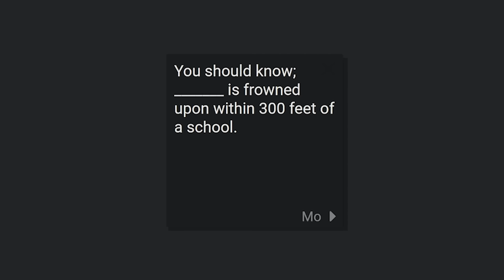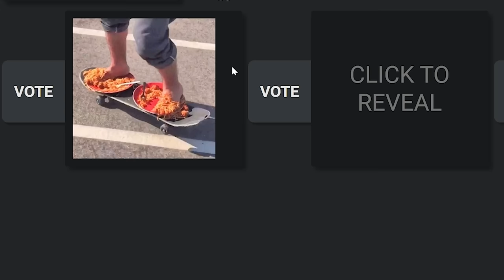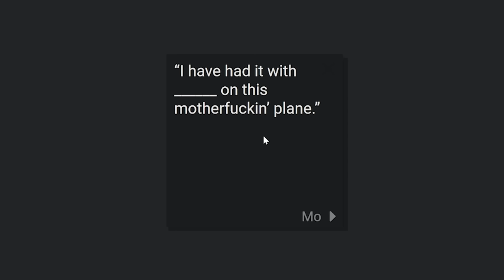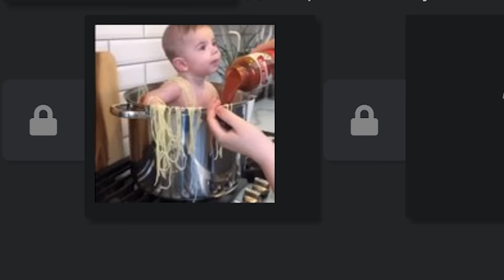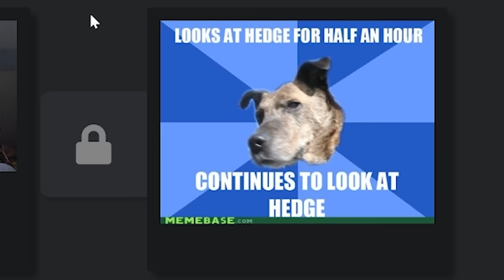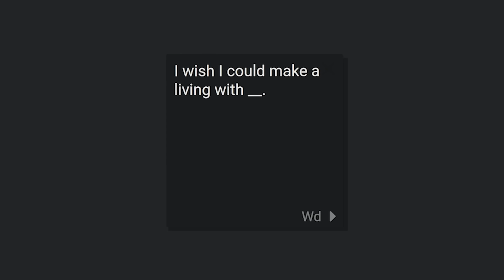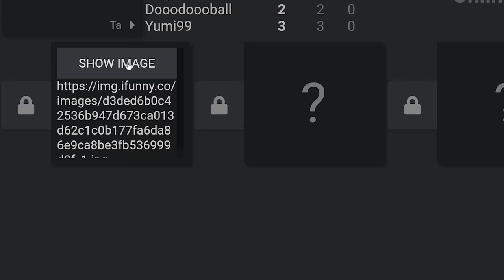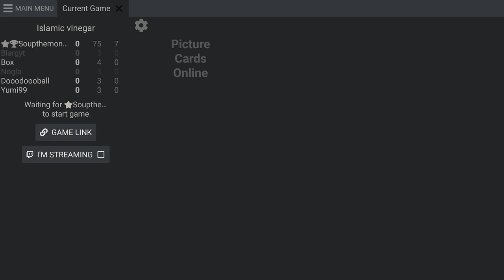I Don't Even Know what to Say...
Second Channel: @McNastier

▼ GOONS PODCAST ▼

▼ COOKOUT PODCAST ▼

▼ FOLLOW ME ▼

▼ FONT COLORS ▼

♦ TheDooo - Red
♦ Soup - Green
♦ Blarg - Orange
♦ Yumi - Blue
♦ Nogla - Dark Green

▼ INTRO & OUTRO ▼